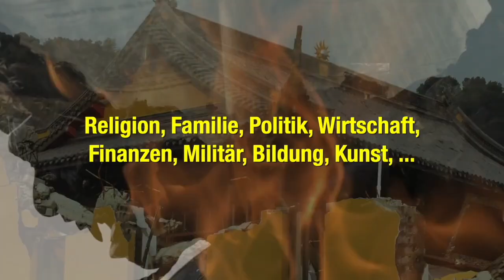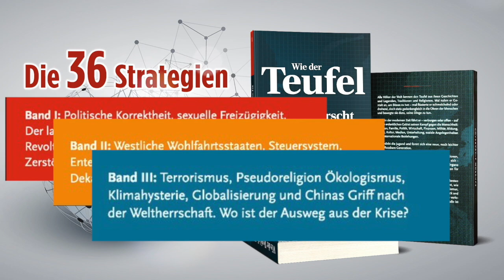Sicherheitsgesetz: Großbritannien startet Visum-Angebot an Hongkonger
Premierminister Boris Johnson sagte, dass das Vereinigte Königreich für Freiheit und Autonomie eintritt, indem es den Bewohnern Hongkongs einen Weg zur Staatsbürgerschaft anbietet.